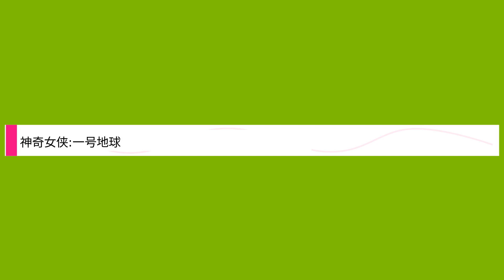神奇女侠:一号地球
Title: 神奇女侠:一号地球,

 Author : ,